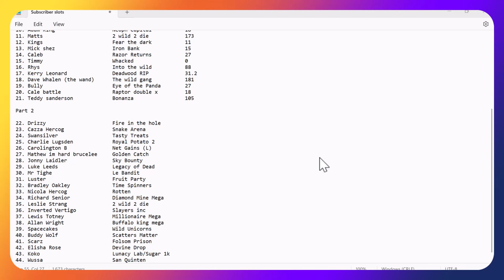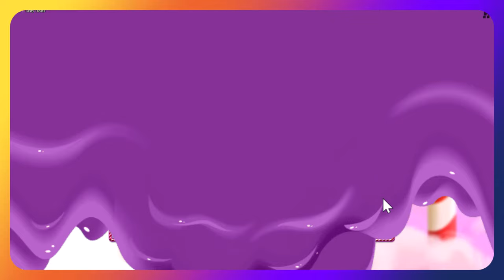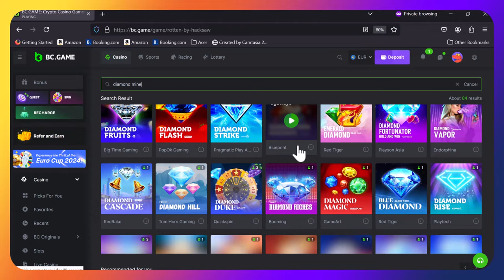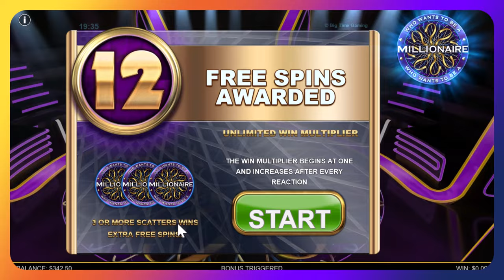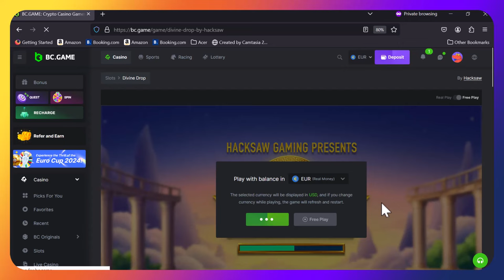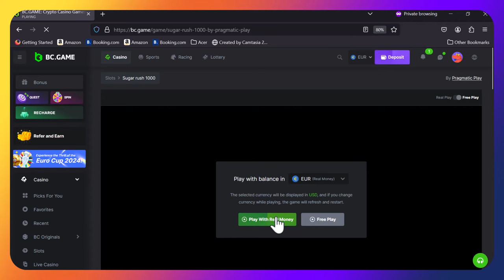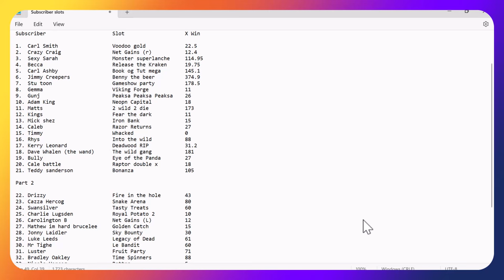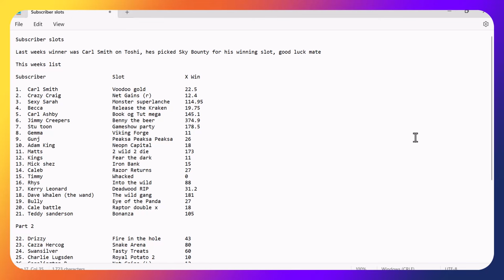Subscriber slots part 2 slotting with the bandits, you pick, we play, who wins?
This week is the biggest so far so thank you to all that have entered. who will take down the prize this week? @jimmy_creepers is currently leading the way with his massive win on Benny the beer in yesterdays part 1 video.

crashbanditsRESPONSIBLE GAMBLING - Gambling is highly addictive and can cause serious financial problems, please note if you do gamble, only gamble what you can afford to lose and set limits! Gambling should not be seen as a way to make money but only as entertainment